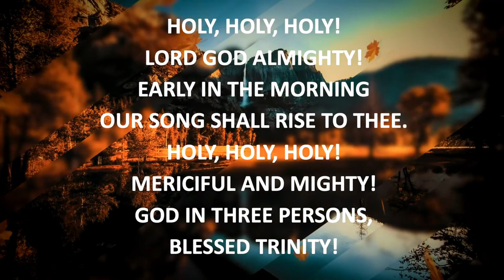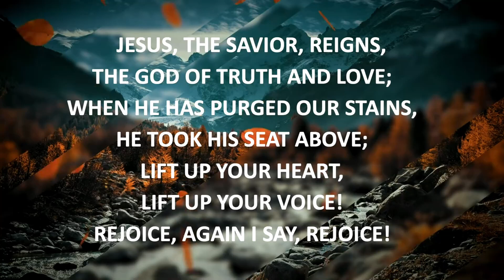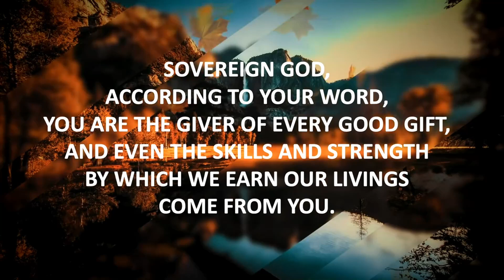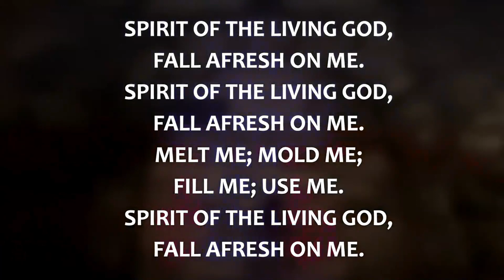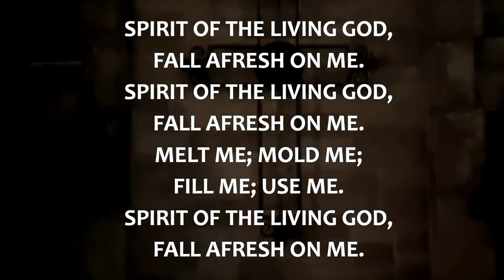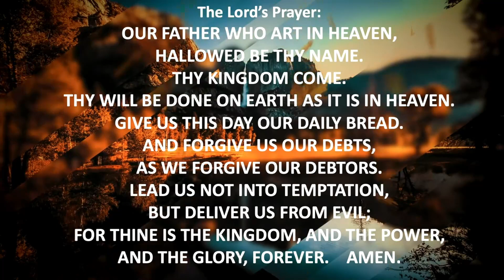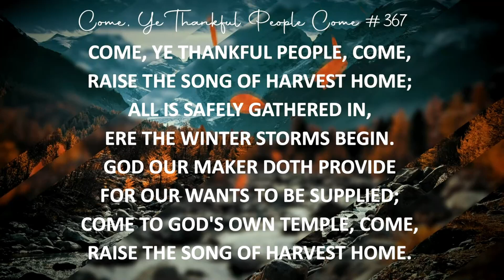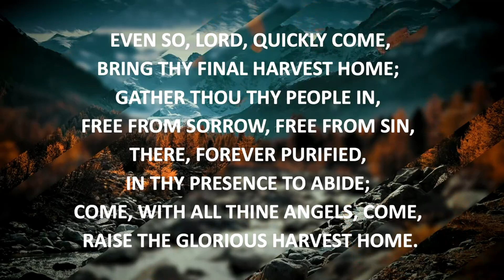Sermon: "Jesus Forgives Our Failures and Calls Us to Follow Him"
Rev. Dr. Vaughan Smith leads the worship service from the First Presbyterian Church of Titusville on Sunday, November 26, 2023.